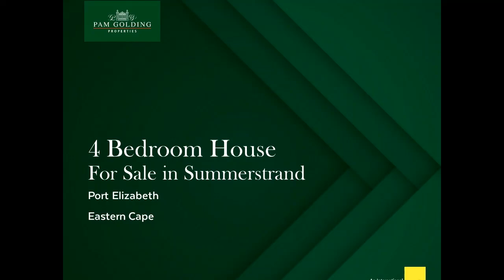4 bedroom house for sale in Summerstrand | Pam Golding Property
Elegantly upgraded, this special home offers the best of Summerstrand living. Designed around effortless entertaining, the sociable open-plan layout of the indoor living areas extends through sliding doors to a large covered patio with pull-down blinds. Beyond is a sparkling pool leading onto an expanse of lawn surrounded by a beautifully tree lined landscaped garden nurtured by the borehole and water tanks. A tranquil haven at any time of the day. This home offers a TV lounge, a living room with barista bar and fireplace, as well as a charming studio/work room/music room which opens to both the central atrium and the patio, a study and guest cloakroom .
At the heart of the home is a stunning, fully equipped kitchen open plan onto the dining room also leading to the atrium. A symphony of bespoke cabinetry and Caesarstone counter tops, it comes with a high-end gas hob, electric double oven, and a sizeable central island. Beyond the kitchen is a separate scullery. Accommodation includes 4 generously proportioned bedrooms all with ensuite bathrooms. The master bedroom, it's luxurious ensuite bathroom and the second bedroom have doors opening onto patios. The two bedrooms on the upper level open onto their own private balconies.
Additional features are three garages on remote with a large utility area ideal for storage or a workshop, and a bedroom and ensuite bathroom with a private entrance. With excellent security this is one of the finest homes on the market today, we will be proud to show you around.